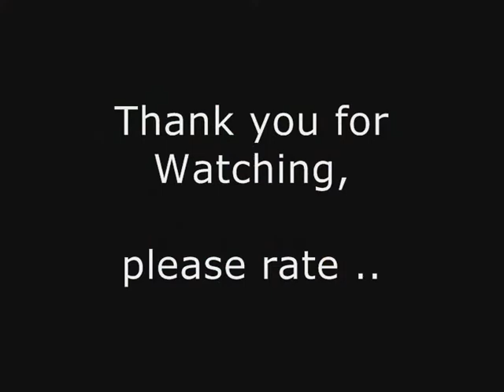Peggle - PC - Stage 5-3 - Gameplay (Score: 142,450)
Special powers: Flippers